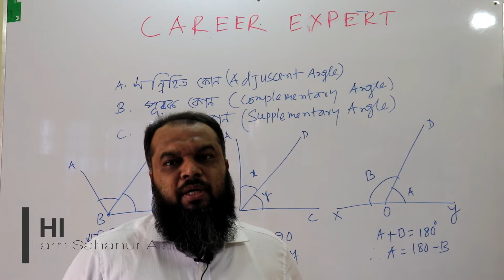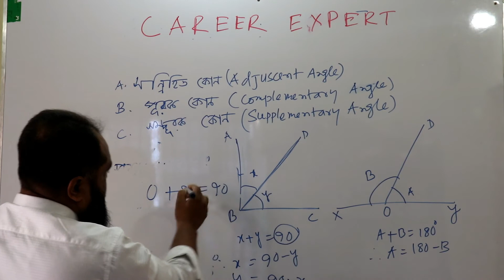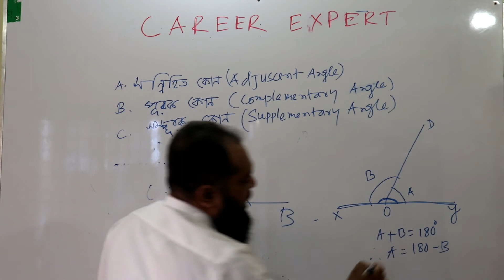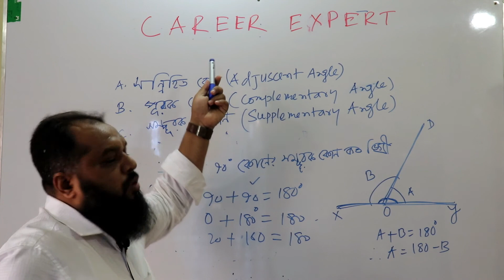সন্নিহিত কোণ কাকে বলে - উদাহরণ ও চিত্রসহ Sonnihito Kon Kake Bole ও এই কোণের বৈশিষ্ট্য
This video is about triangle with details. Please support me. The students will be helpful for class 4, 5,6.
কোণ ভেদে ও বাহু ভেদে ত্রিভুজ কত প্রকার ও কি কি , তা চিত্র সহকারে ব্যাখ্যা করা হলো। আশা করি ছাত্র ছাত্রীদের পাশাপাশি সকলেই উপকৃত হবে।